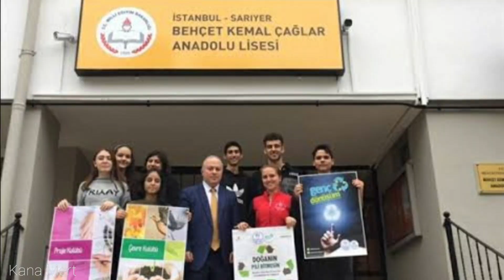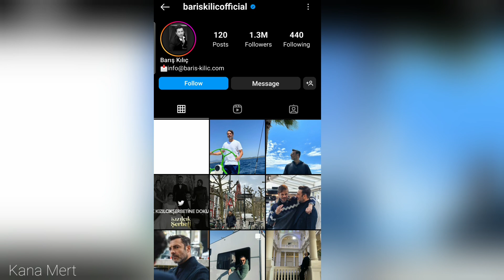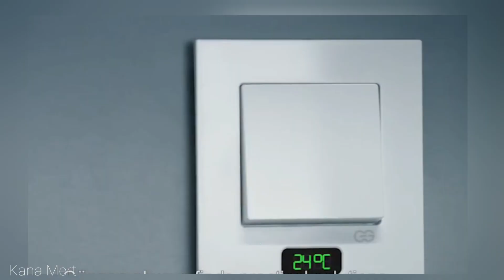የ ኡመር ለማመን የሚከብድ አስገራሚ እዉነተኛ ማንነት| Ye abeboch Filmya 156|Ethiopia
Welcome to Kana Mert ! 🎬

Here, we bring you the inspiring biographies and success stories of famous Turkish actors and actresses, in Amharic for Ethiopian and worldwide audiences. Learn about their journeys, challenges, and achievements in this engaging series.

Whether you’re a fan of Turkish dramas or new to the genre, there’s something here for everyone.

Umer biography by Kana Mert

የ ኡመር አስገራሚ እዉነተኛ ማንነት